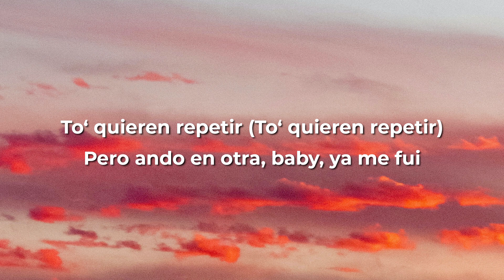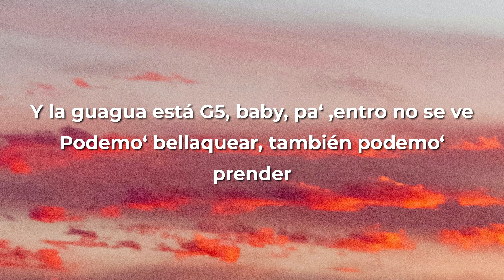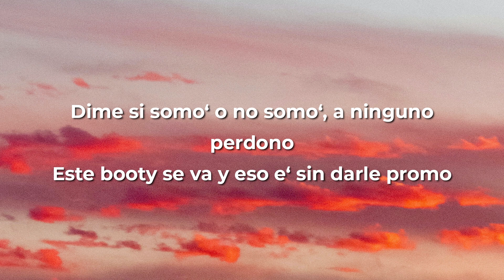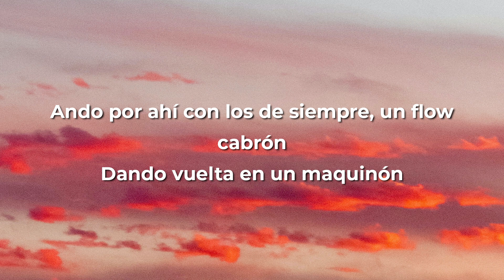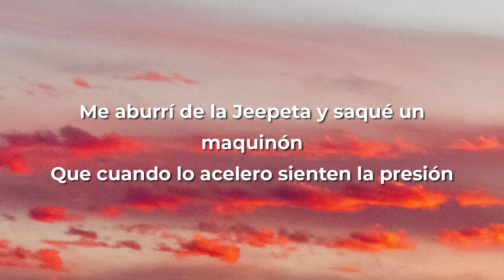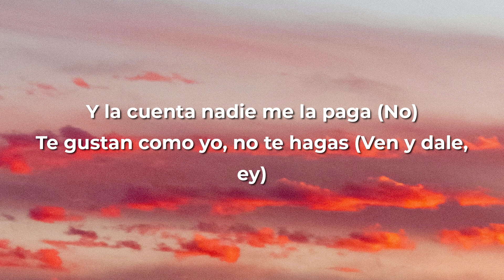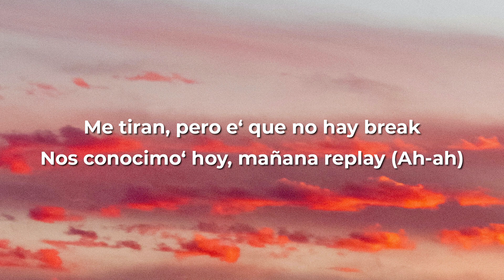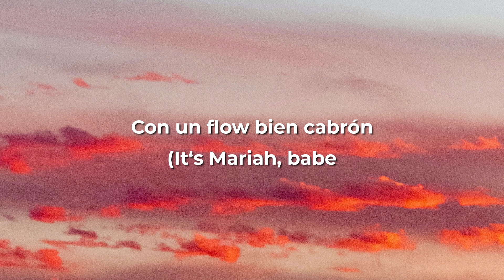KAROL G x Mariah Angeliq – El Makinon (Letra/Lyrics)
[Coro: KAROL G & Mariah Angeliq]
Ando por ahí con los de siempre, un flow cabrón
Cristale' 'e G5 en un capsulón (En un capsulón)
To' quieren repetir (To' quieren repetir)
Y ahora ando por ahí con los de siempre, un flow cabrón
Ando por ahí con los de siempre, un flow cabrón (Eh-eh-eh)
Cristale' 'e G5 еn un capsulón (Mariah, baby)

[Verso 1: Mariah Angeliq & KAROL G]
Y la guagua está G5, baby, pa' 'entro no se vе
Podemo' bellaquear, también podemo' prender
Un Airbnb o no' vamo' pa un hotel
Donde quiera te como (Como)
Pa' escaparno' tú dime cómo (Uy)
Dime si somo' o no somo', a ninguno perdono
Este booty se va trending y eso e' sin darle promo

[Refrán: KAROL G & Mariah Angeliq]
El DM explota'o, pero e' que no hay break
Hasta abajo desde los dieciséi'
El DM explota'o, pero e' que no hay break (Uy)

Ando por ahí con los de siempre, un flow cabrón (Ah-ah)
Dando vuelta en un maquinón (Ah; ey)

Bellaquita de profesión (-ión), puesta pa'l problemón (-ón)
Mi' diabla' andan toa' de misión
Pa'rriba la puerta si la abro
Baby, compárenme con la que sea, yo la parto (Ey)
Mi hijo va a ser millonario desde el parto (Papi; wuh)
De mis babie' ninguna le baja

Me tiran, pero e' que no hay break
Nos conocimo' hoy, mañana replay (Ah-ah)

[Outro: KAROL G & Mariah Angeliq]
La verdadera bichota, papi
Jaja, y la tóxica (Ah)
Ya tú sabes (Mmm)
KAROL G con Mariah (Ah, yeh; un capsulón)
Ey (Ahora no hay break, papi)
Cuida'o que venimo' por ahí (Mmm; ja)
Con un flow bien cabrón
(It's Mariah, babe
Mariah Angeliq
No)